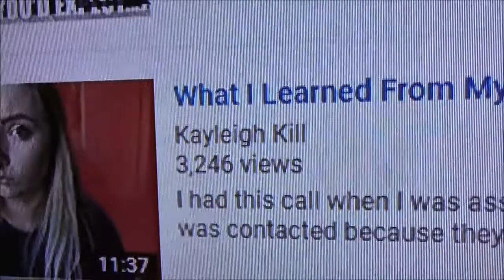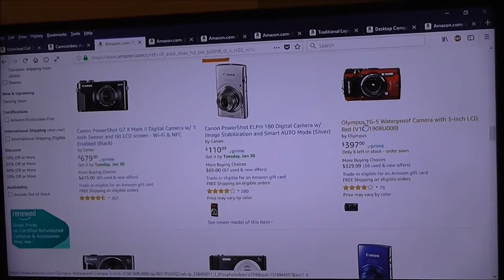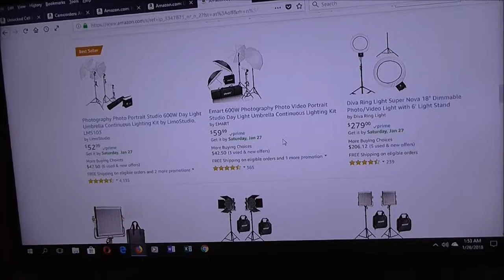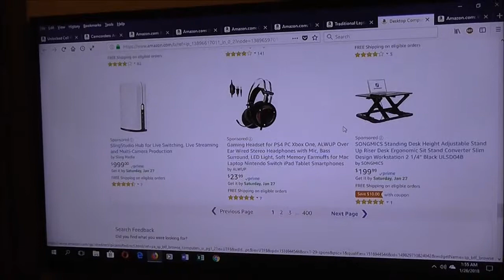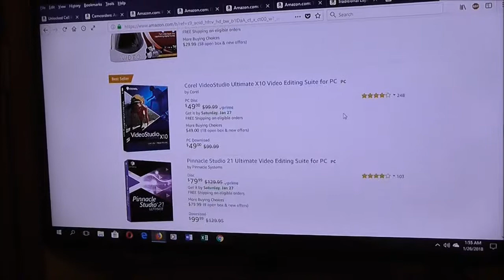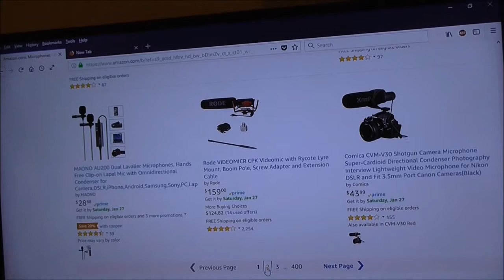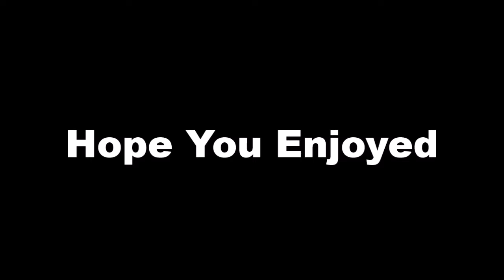What Kayleigh Kill Didn't Say On How To Increase Your Video Viewership Chances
Video Quality and the right equipment to make videos is a real key to guarantee that consistent viewership for your videos which is something that Kayleigh Kill had never said in this video she had put up although that video has real good tips as well.